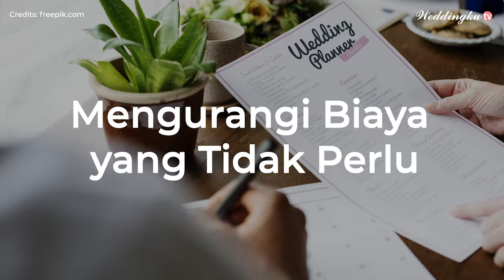Ingin Menikah Menggunakan Wedding Organizer? Ini Lho Tugasnya